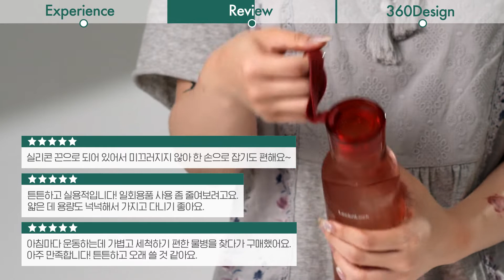[15그램] 락앤락 디어물병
충격이나 스크래치에 강해 야외 활동 시
편리하고 슬림한 디자인으로 휴대성이 좋아요.
환경호르몬 의심 물질인 ‘비스페놀 A’가
들어 있지 않아 안심하고 사용해 보세요.
지금 ‘15그램’ 앱 15TV에서 [15사용]을 확인해 보세요.

ㆍ브랜드 : 락앤락(자체제작)

락앤락 디어물병